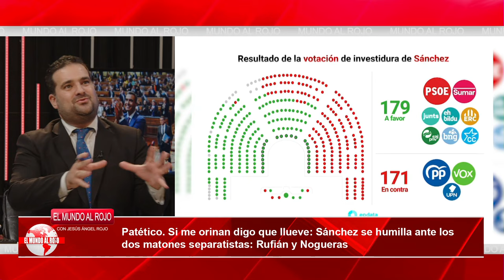💥Si me orinan digo que llueve: Sánchez se humilla ante los separatistas: Rufián y Nogueras💥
La investidura de Pedro Sánchez en el Congreso fue muy representativa, siendo un resumen excepcional de la actualidad en España. Así se puede describir la situación: un desalentador Pedro Sánchez, cuyas intervenciones solo pueden ser categorizadas con el antiguo refrán de "si me mean, digo que llueve", se somete, sumiso, ante los dos matones separatistas: Gabriel Rufián (ERC) y Miriam Nogueras (Junts).

Como su nombre sugiere, Rufián le lanza a valiente presidente que se arriesga si no convoca un plebiscito separatista en Cataluña, es decir, que será destituido de presidente, mientras que Nogueras le advierte que no le tolerará ninguna acción y que sería mejor que se rinda ahora, antes de empezar su calvario... que se prolongará durante toda la legislatura.

¿Valió la pena realmente sufrir tan grande humillación por pasar una noche adicional en Moncloa? Según lo parece, para Pedro Sánchez, sí.